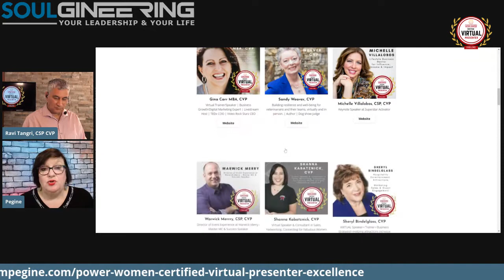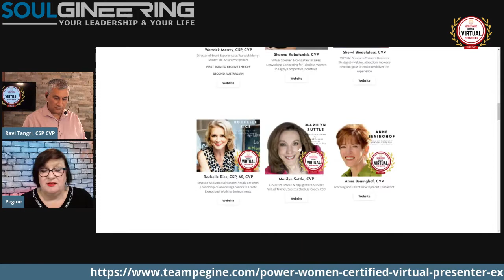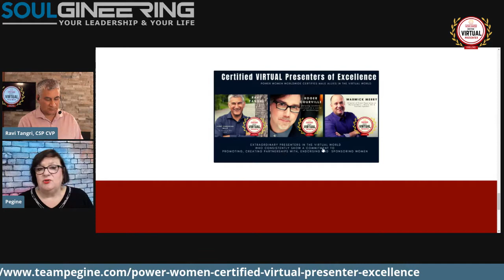How to find and effective online speaker - and how to be more effective online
How do you find an effective virtual speaker in today's online world?  How does a speaker become more effective online?

As business and events have moved online, it seems every speaker and consultant has moved online as well professing their expertise.  But how do you know who is truly effective and can have an impact on your organization?  Speaking or training or facilitating online are totally different beasts from speaking or training or facilitating in-person, and just because someone is good in one arena doesn't mean they're effective in engaging your people and getting the message across online.

There are many certifications popping up for online presentation, but I've found one rises to the top for being incredibly rigorous and far-reaching its criteria are.  I was astonished when I realized what it required, and that is the Power Women Worldwide Certified Virtual Presenter Designation.

Join me as I interview Pegine Echevarria, CSP, MSW about what it takes to earn this designation - and what it takes for speakers to up their game online.